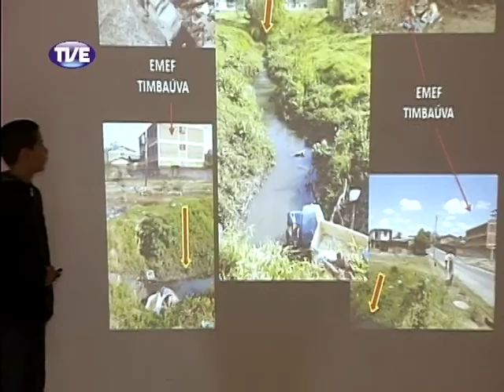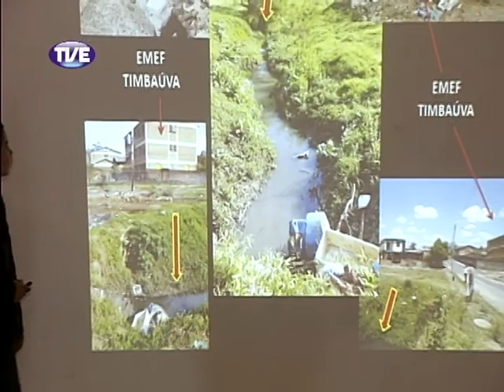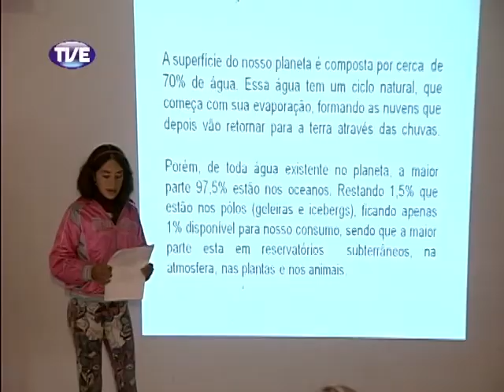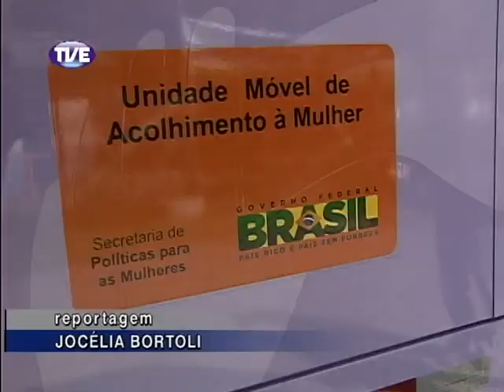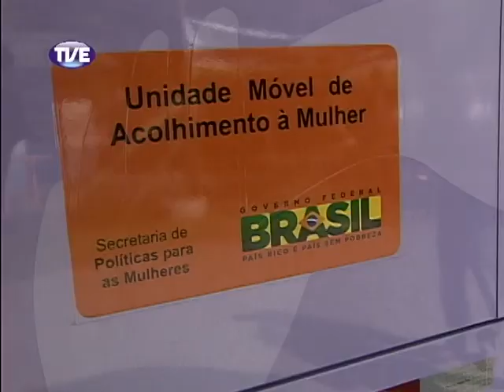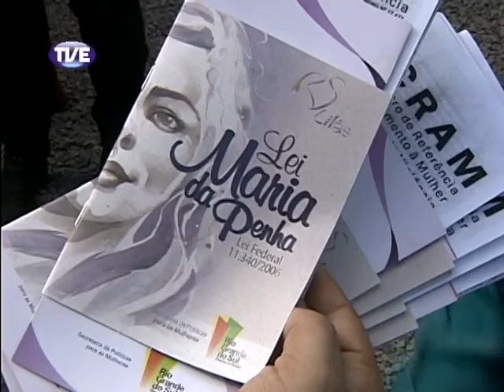Jornal da TVE 1 Edição 23/09/2013